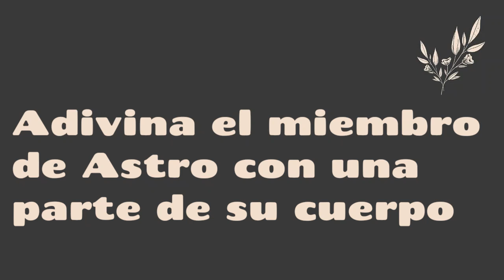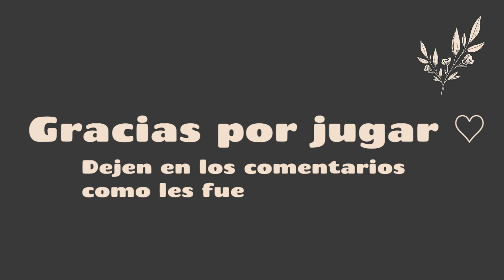Adivina el miembro de Astro con una foto